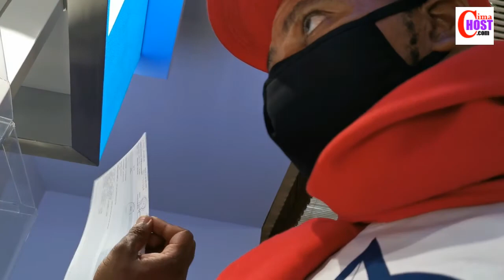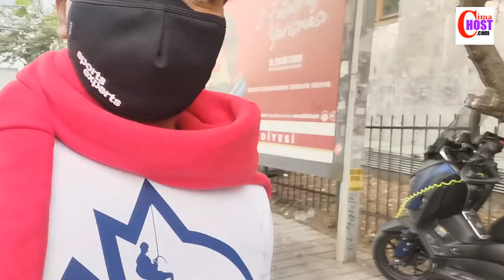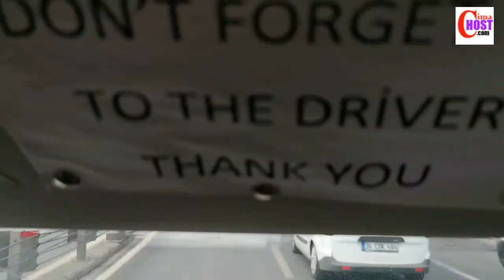TURQUIE - VOYAGE POUR BUSINESS 2EME EDITION EN VIDEO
Voyage en Turquie pour les affaires, je vous le recommande un jour si vous avez de moyen